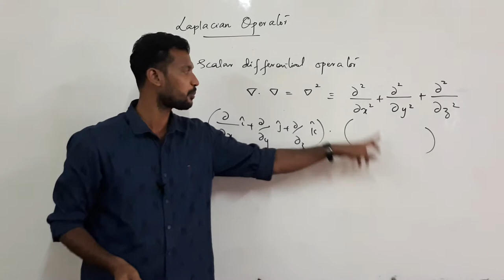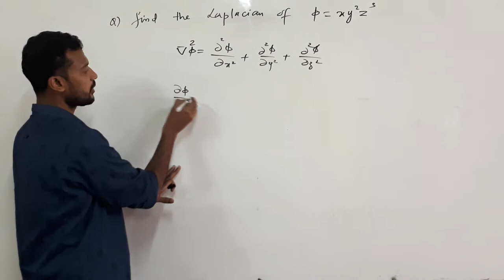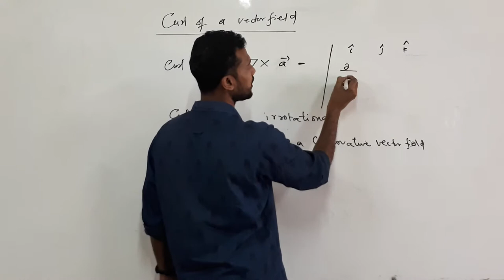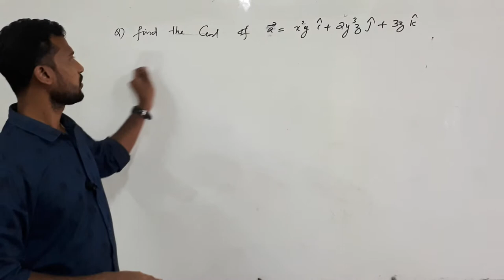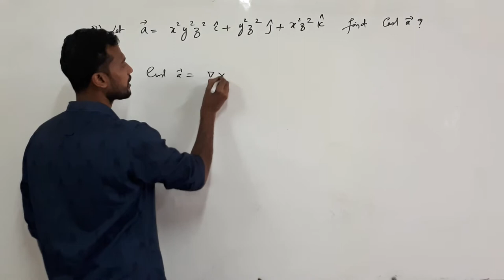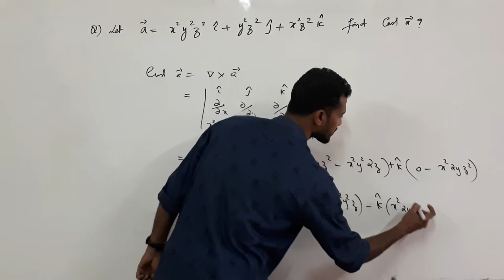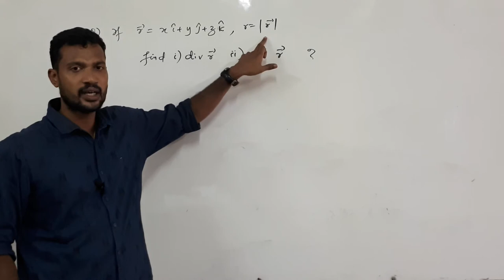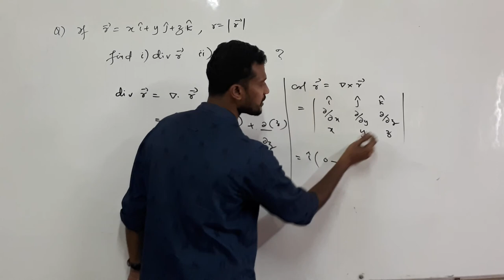Vector calculus - class 12.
Kerala university Bsc phy and chem main- second semester maths subsidiary-Vector calculus - class 12